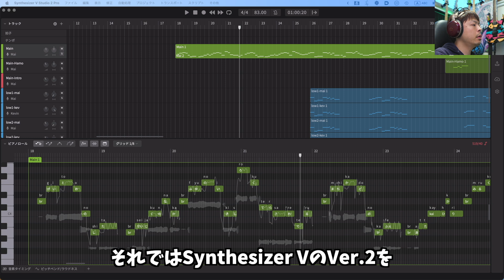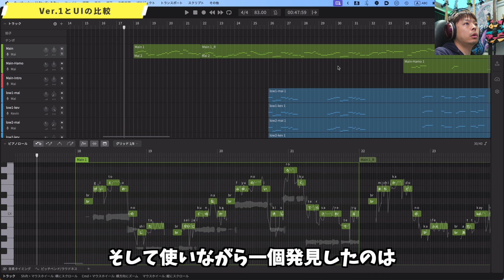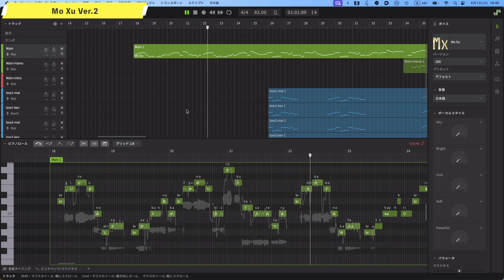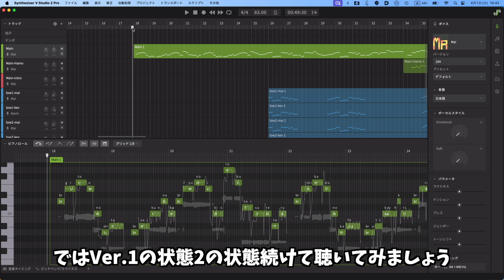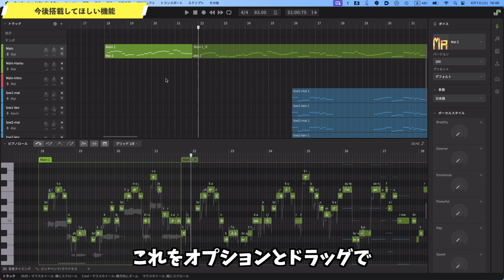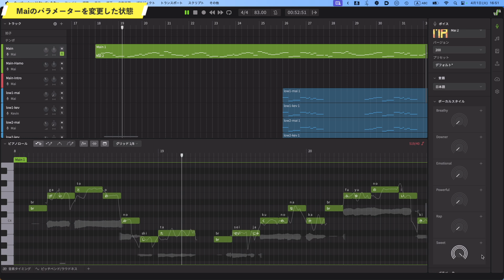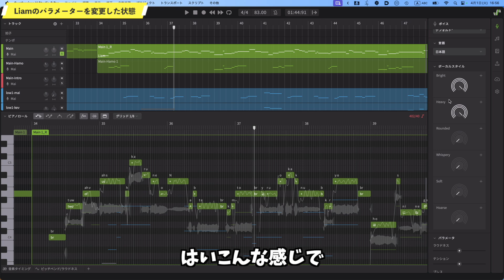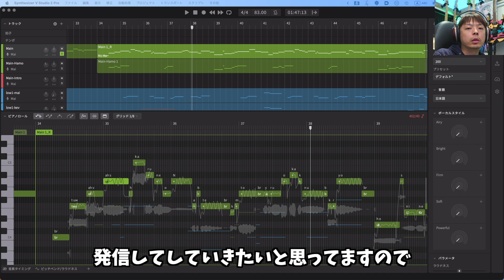処理速度 超絶アップ！合成音声Synthesizer V Studio Pro 2 以前のバージョンからの変更点は？デフォルトの歌声はどれを選ぶ？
*Click CC for Other Language Subtitle
00:00:00 Introduction
00:00:32 Ver.1とUIの比較
00:02:26 レンダリング処理速度が大幅にアップ
00:03:28 デフォルトの３つの歌声ライブラリを比較
00:04:19 Mai Ver.2
00:05:09 Mo Xu Ver.2
00:05:46 Liam Ver.2
00:06:31 MaiのVer.1とVer.2の比較
00:06:53 Mai Ver.1.04
00:07:09 Mai Ver.2
00:08:43 良い改善点
00:09:31 今後搭載してほしい機能
00:11:32 Maiのパラメーターを変更した状態
00:13:10 Liamのパラメーターを変更した状態
00:15:01 Mo Xuのパラメーターを変更した状態
作編曲の個人レッスンの概要、申し込みはこちらをご覧くださいませ！

解説してほしい内容、ソフトをこちらから募集中。今後の動画の参考にさせていただきます。

YouTubeの特別メンバーになると限定公開の動画が視聴できます！

Equipment Used

Camera
Panasonic LUMIX S5
Panasonic LUMIX GH5
Panasonic LUMIX GH5
Panasonic DG SUMMILUX 15mm/F1.7 ASPH.
Panasonic G 42.5mm/ F1.7 ASPH. / POWER O.I.S.

Lights
AMBITFUL FL80 80W LEDビデオライト

Edit Software
Final Cut Pro X
Cinema Grade
Color Finale

Audio Interface
RME UCX
RME UCX II

Guitars
Suhr Modern 7

Bass
Lakland SL55-94 Deluxe
Dingwall NG-2 4st
Dingwall NG-2 5st

Live Gear
Fractal Audio FM9 MARK II Turbo